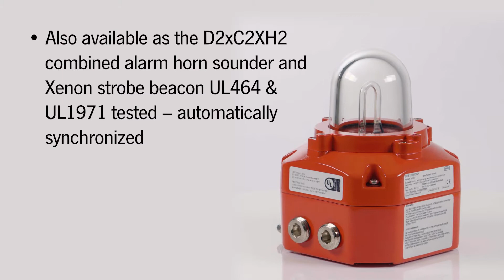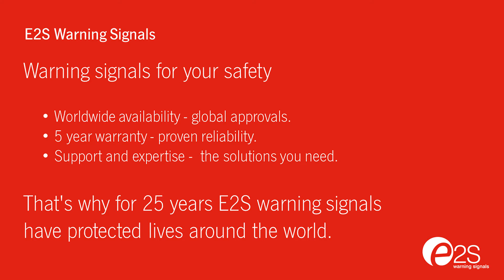D2xB1XH2 Haz Loc UL1971 70.29cd Strobe - Synchronized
The D2xB1XH2 features a high output UL1971 rated 70.29cd, 10 Joule Xenon strobe beacon. Low current consumption and in rush in a robust marine grade aluminum Type 4/4X, IP66 enclosure ensure the D2xB1XH2 is suitable for the harshest of haz loc environments. Multiple D2xB1XH2 units will auto-synchronize when powered from the same power source removing the need for any additional sync modules in the circuit.